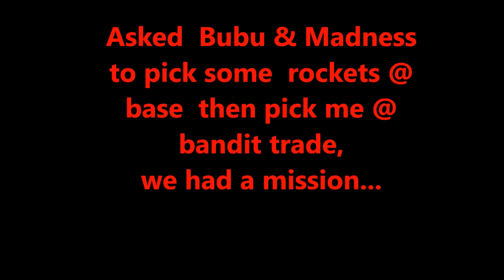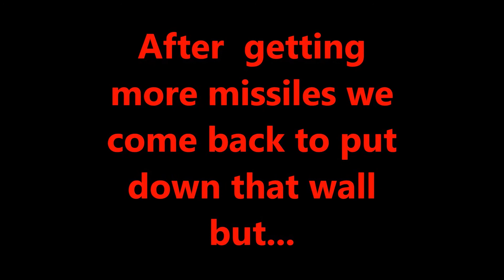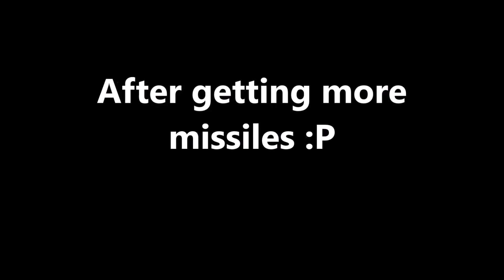The Church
GoG's World server
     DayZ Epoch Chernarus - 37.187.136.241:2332